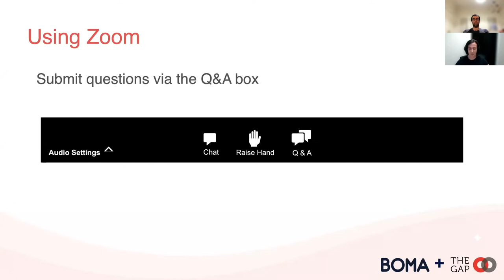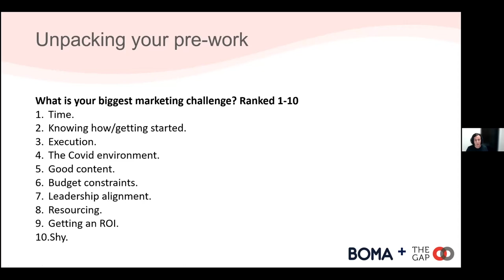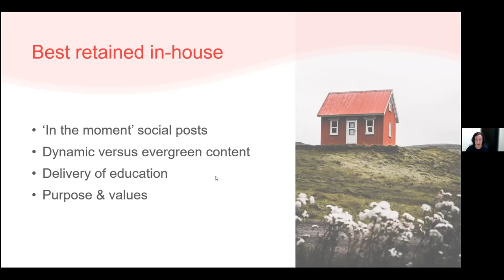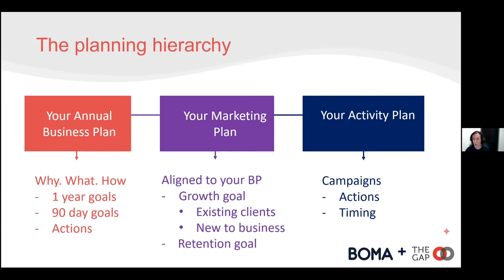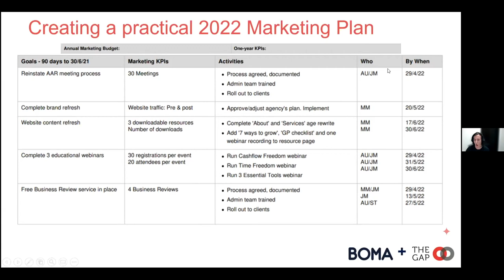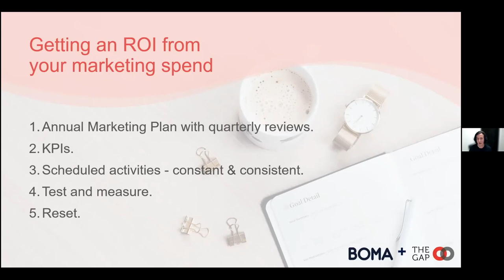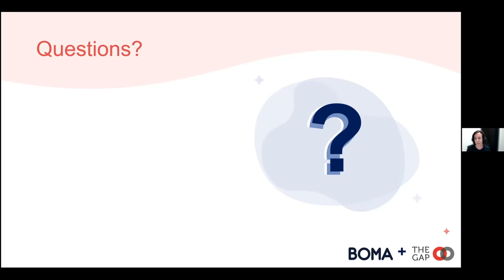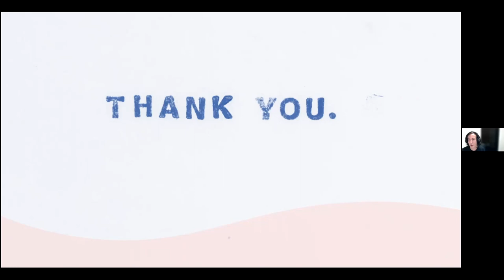BOMA + Gap: Your 2022 Marketing Plan (UK)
Now is the ideal time to create your Marketing Plan for 2022. The planning you do this side of Christmas will have a big impact on your marketing success in 2022.

Join Charles Clark, Marketing Director of BOMA and Viv Brownrigg, Co-founder, Director of Marketing (and Chartered Accountant) from The Gap for this 45 minute webinar.

Viv will share with you:

- 2021’s most successful marketing strategies for accounting firms.
- How to ‘right size’ your marketing resources (and spend!).
- What you can outsource, and what’s better retained in-house.
- How to create a practical and simple Marketing Plan for 2022.